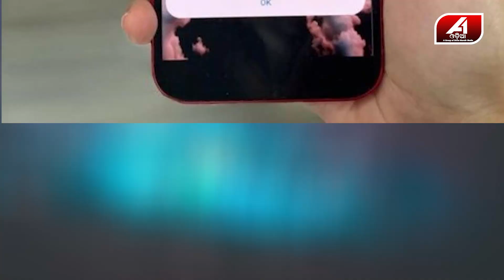ଆପଣଙ୍କ ଫୋନ୍କୁ ଆସୁଛି କି ଏହି ମ୍ୟାସେଜ ଜାଣନ୍ତୁ ଏହାର କାରଣ | mobile alert massage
🔆MORE UDATE🔆